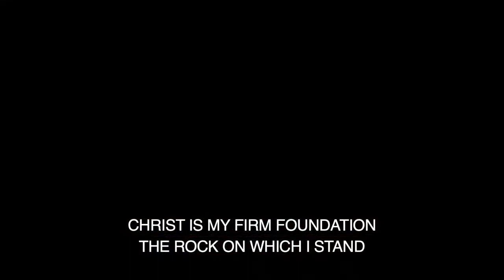Sabbath Praise | October 1, 2022